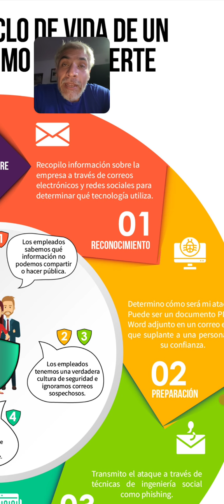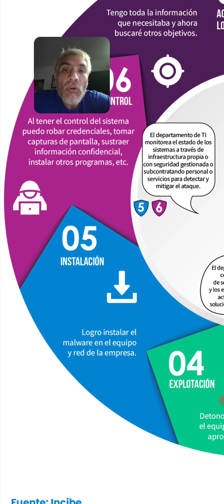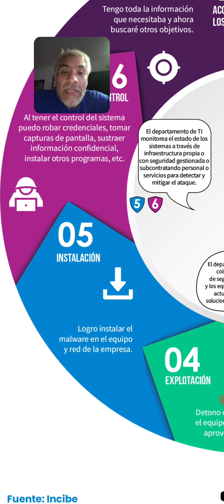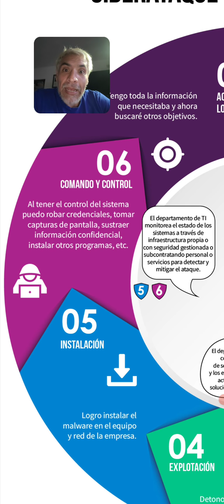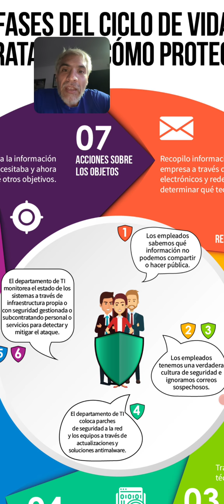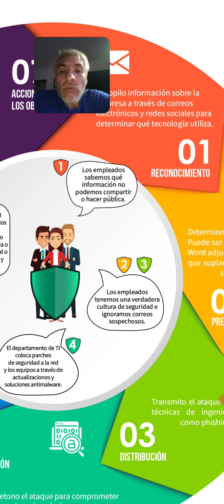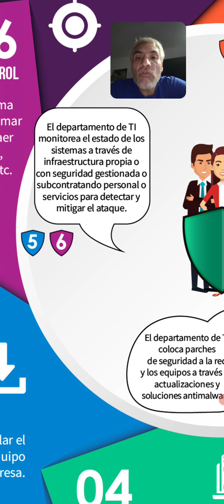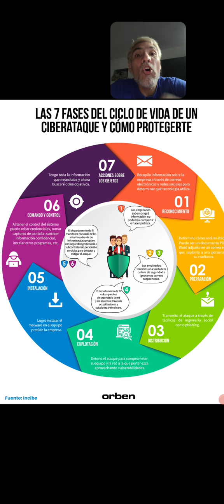Ciclo de Vida de un Ciber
Un ataque informático puede tener el objetivo de robar información o cifrar contenidos para pedir un rescate, entre otros. Sin embargo, al ser una cadena, al mitigarlo en alguna de las fases, también eliminarás el resto, frustrando el ciberataque.

La Cyber Kill Chain está formada por siete etapas, que son las siguientes.

1. Reconocimiento

Es la fase en la que el atacante busca información sobre la empresa. Generalmente, empieza a investigar los datos que la organización publica en uede valorar cuáles son los métodos que pueden funcionar para tener éxito en el ciberataque. Por eso es importante que los empleados estén correctamente formados y concienciados acerca de la seguridad. Así serán más cuidadosos con la información que comparten al público y tomarán medidas para reforzar la protección de la misma.

2. Preparación

En esta etapa el ciberdelincuente prepara su ataque hacia un objetivo específico. Por ejemplo, podría suplantar la identidad de un miembro legítimo de la compañía en el correo electrónico y enviar documentos y establecer comunicaciones fraudulentas. Esta técnica no funciona si el personal está al tanto y tiene conocimientos mínimos al respecto.

3. Distribución

En esta fase se produce la transmisión del ciberataque. Puede tratarse, por ejemplo, de un documento corrompido enviado a través del correo electrónico o de phishing. De nuevo, la formación de los trabajadores y el conocimiento de estas técnicas es la mejor forma de prevenirlo.

4. Explotación

Esta etapa es en la que el atacante compromete el equipo infectado y su red. Esto lo suelen conseguir explotando una vulnerabilidad para la que exista un parche de seguridad pero no esté operativo. Al no estar parcheada, se deja una “puerta abierta” y equipos del exterior podrán entrar y efectuar el ciberataque. Es importante contar con soluciones de seguridad y un antivirus actualizado para evitar que tu empresa quede expuesta.

5. Instalación

En esta fase es en la que el atacante instala el malware o roba las credenciales de la víctima, entre otras posibilidades. Implementar una correcta formación sobre el tema es la mejor forma de evitarlo, así como las medidas técnicas que van desde la seguridad de la información, hasta la privacidad de los datos, pasando por los controles de acceso.

6. Comando y control

Durante esta etapa el atacante ya cuenta con el control del sistema. Puede llevar a cabo acciones maliciosas como robar información confidencial, extraer datos de acceso y capturas de pantalla, instalar programas y conocer aún más a la víctima y su red.

7. Acciones sobre los objetivos

Esta es la fase final, en la que el atacante consigue los datos que necesita y expande el ciberataque, iniciando el ciclo otra vez y repitiendo las etapas.

En definitiva, la mejor manera de romper la cadena es la concienciación en la empresa, la formación del personal y contar con las soluciones de seguridad adecuadas. De este modo tu compañía eliminará su vulnerabilidad y será mucho más segura.